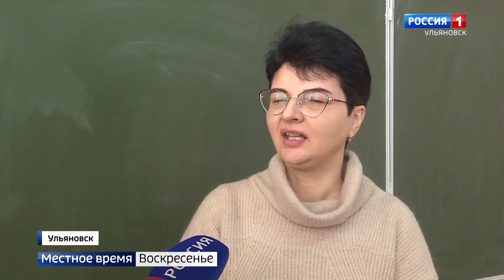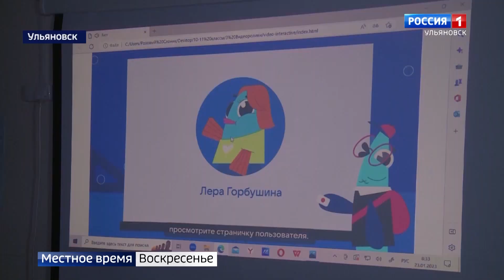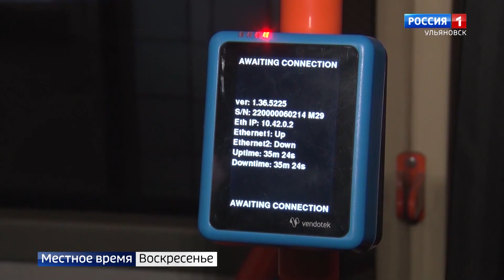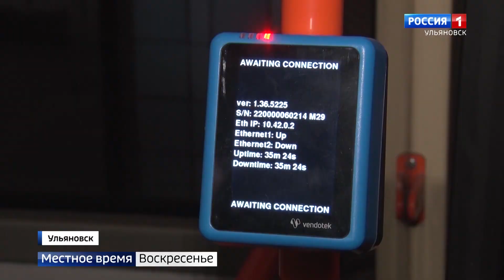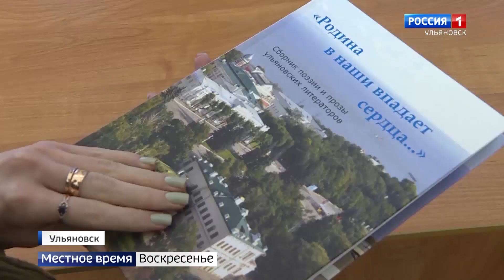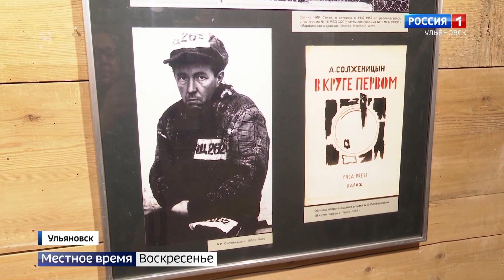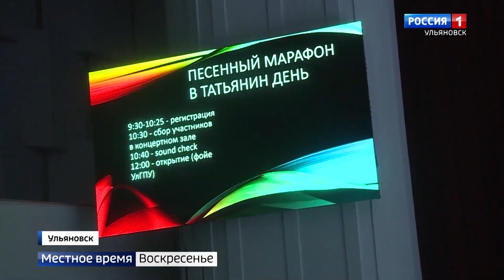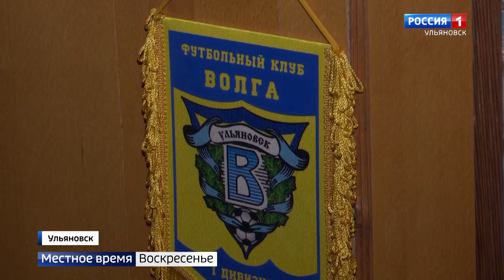Выпуск программы "Местное время.Воскресенье" - 29.01.23 - 8.00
Ведущий Сергей Пузиков
Острые вопросы про важные проекты! Руководство округа мониторит работу приволжских регионов по улучшению жизни людей. Итоги  года подвели  на совещании

Жильё сиротам! Ульяновск удвоил количество квартир для бывших детдомоцев. Ребята будут жить в комфорте.

Спасла бабушку и стала героем. Ульяновская школьница не испугалась огня и вытащила родственницу из пожара

Электротранс и прогресс. Только привыкли к новым трамваям, как на подходе - валидаторы. Мелочь больше не  нужна

За хорошую работу и платят хорошо! Ульяновским медикам  прибавили зарплату. За этим следит сам губернатор.

Веселые, находчивые и умные. Студенты отметили Татьянин день. Теперь отдыхают.